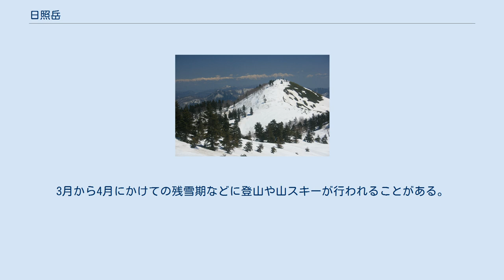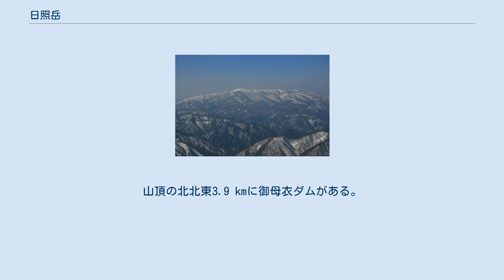日照岳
日照岳（ひでりだけ）は、岐阜県高山市と大野郡白川村にまたがる両白山地の標高1,751 mの山。
 岐阜県山岳連盟により「ぎふ百山」のひとつに選定されている。
地元では「にっしょうだけ」とも呼ぶ。
山域は特別豪雪地帯で、居住地はない。
北東山麓には御母衣ダムがある。
岩瀬地区にあった「日照開拓地」は日照岳の眺めが良い。
 山名は、高山市荘川町の山麓から望むと、一番早く朝日が当たる山であることに由来する。
 登山道はなく、下部に送電線の巡視路がある。
3月から4月にかけての残雪期などに登山や山スキーが行われることがある。
山頂からは別山へと延々と続く長大な尾根と白山を望むことができる。
 両白山地北部の別山から東に延びる枝尾根の末端に位置する。
東山麓に御母衣湖が広がる。
 周辺の主な山を下表に示す。
 東側の飛騨高地のオサンババ（山中山）から望む両白山地、左から大日ヶ岳、三ノ峰、別山、白山、日照岳、奥三方岳、三方崩山、御母衣ダム 庄川水系の以下の支流の源流となる山で日本海側の富山湾へ流れる。
山頂の北北東3.9 kmに御母衣ダムがある。
 山域の東側の山麓に国道156号が通る。
 ウィキメディア・コモンズには、日照岳から眺望に関するカテゴリがあります。